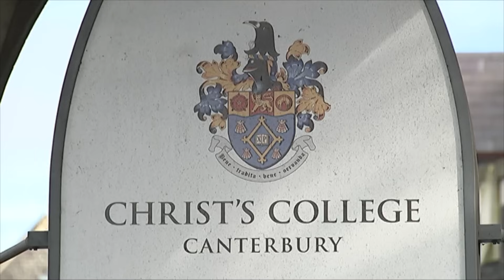Is the cost of private school worth it? | TVNZ Breakfast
Thinking of sending your child to private school but not sure whether it's worth the cost? Unfortunately, there's "no easy answer" according to an expert in the field with first-hand experience.

This is the official channel of TVNZ's 1News, where we deliver and explain the news that matters to Aotearoa New Zealand. Featuring news and current affairs reports from 1News, Seven Sharp, Breakfast, Q+A, Fair Go and Sunday.